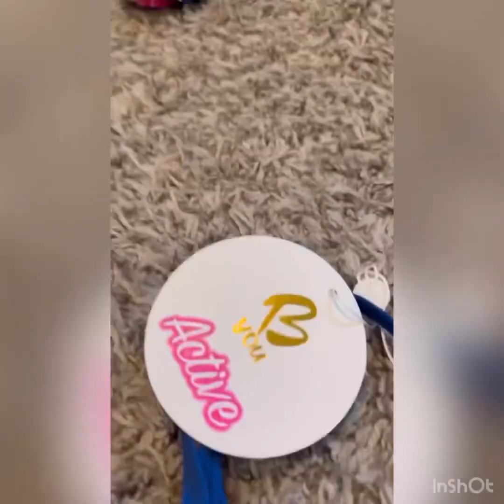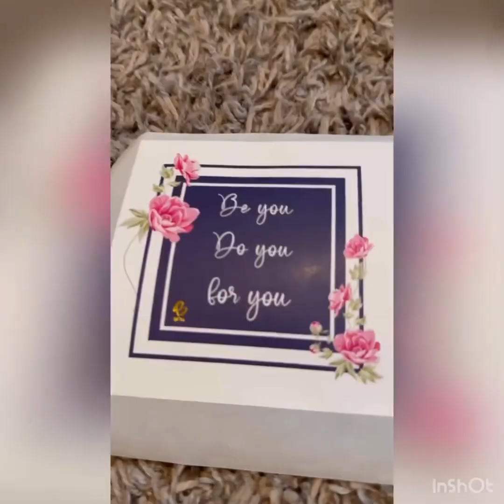Unboxing our new VIP collection of leotards, swimwear and activewear for all sporty and girls!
It’s here! The new floral check collection from @byouactive !!!

This amazing VIP collection comes with everything you see in the video! Bags, active gear, swim/gym wear, towel, water bottle and all the accessories you can imagine!!!